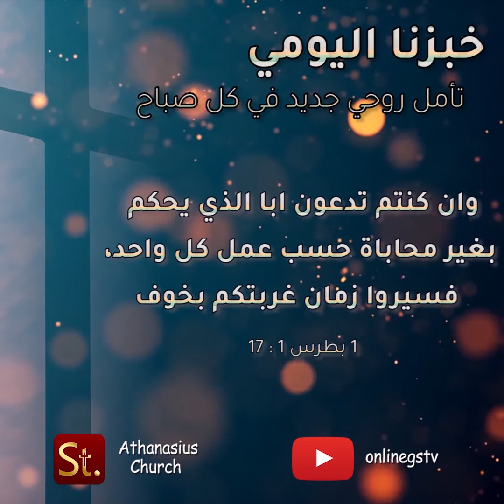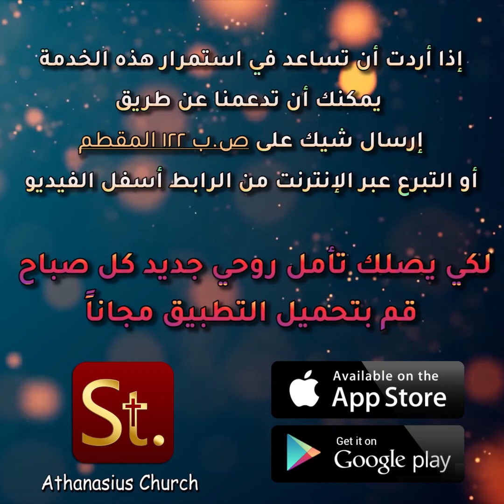السلوك بالأمانة والتسليم لمن يقضي بعدل - خبزنا اليومي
"وإن كنتم تدعون أبا الذي يحكم بغير محاباة حسب عمل كل واحد، فسيروا زمان غربتكم بخوف" (1بطرس 1 : 17)